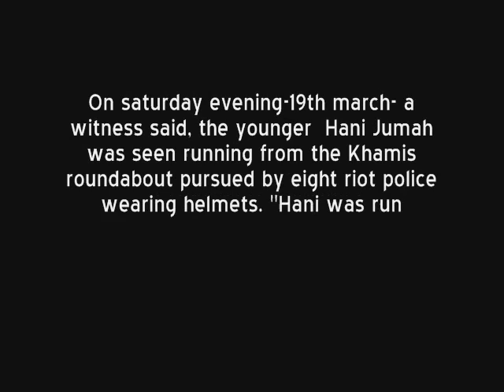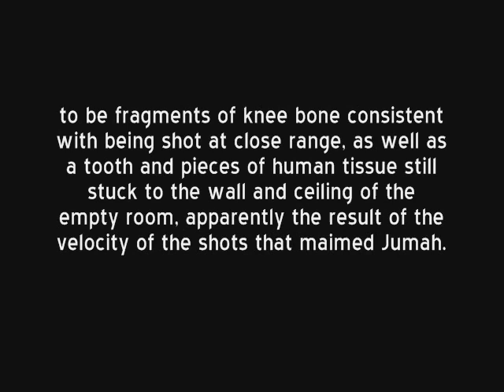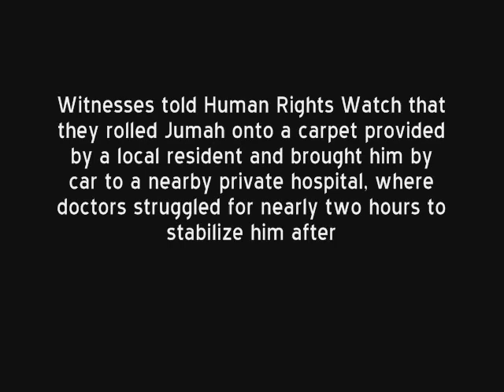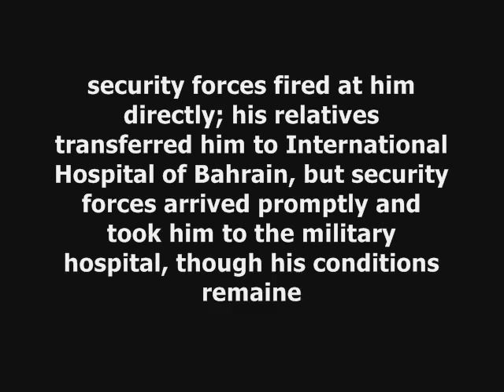The truth about Martyr Abdul-Aziz Jumah - Bahrain